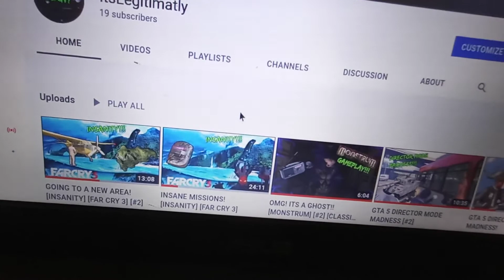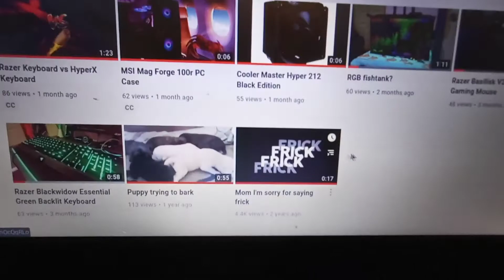5000+ VIEWS? WOW! THANK YOU!!